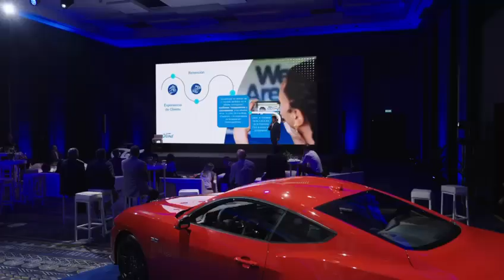Business Meeting 2024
De la mano con nuestra red de concesionarios, trabajamos en desafiar los nuevos retos que tenemos para este 2024 en la industria automotriz. Hoy, revelamos nuestra estrategia y visión para lograrlo.

Revive con nosotros este gran día.